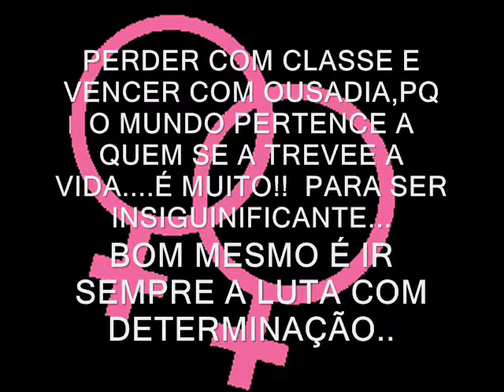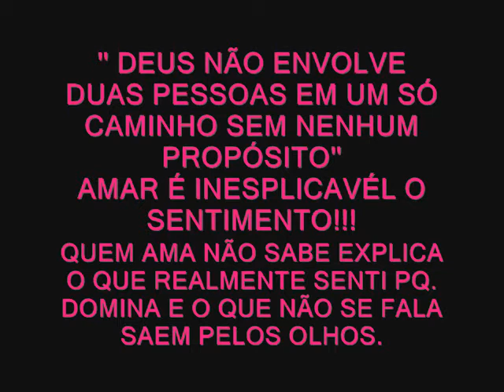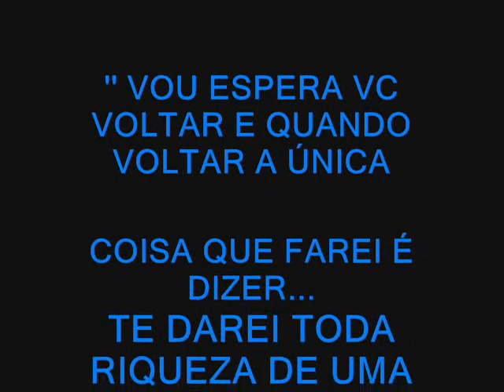DENTRO= ANA CAROLINA VERSÃO PARA MENINAS QUE SE AMAM DE VDD R&J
EU AMO VC E MINHA PERSERVERANÇA E FÉ E DETERMINAÇÃO É TD QUE TENHO... I CAN BE =EU POSSO!!!